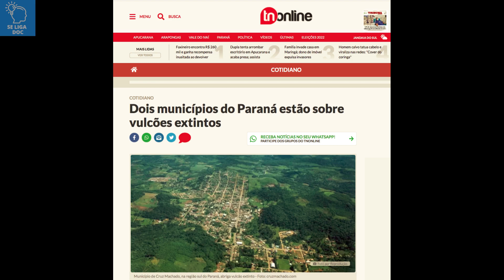VULCÕES NO BRASIL!?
Os principais vulcões brasileiros estão localizados onde hoje é o estado do Paraná e Santa Catarina, na chamada Província Vulcânica do Paraná.
Mas existem outras estruturas vulcânicas pelo país
SE LIGA DOC - Vídeos informativos sobre os acontecimentos do mundo. Conteúdos explicados de forma didática, direta e simples para o rápido e fácil entendimento de nossos seguidores.
O SE LIGA DOC é um canal / empresa sustentado pelos usuários. Isso não influencia nossa opinião, não gera custos adicionais para o usuário e ajuda o canal a produzir mais conteúdo e melhor.